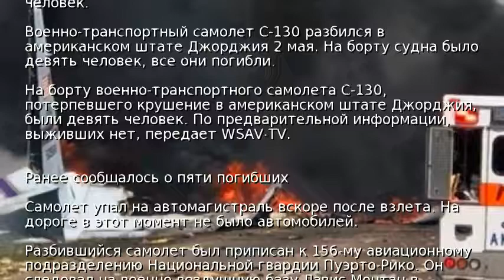Крушение военного самолета в США: погибли девять человек